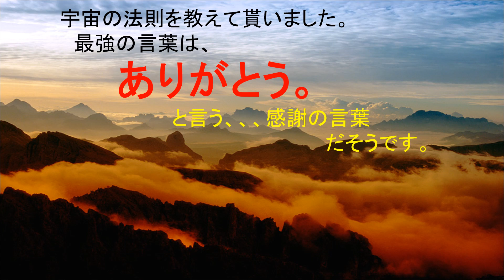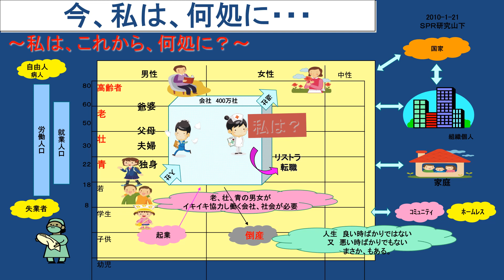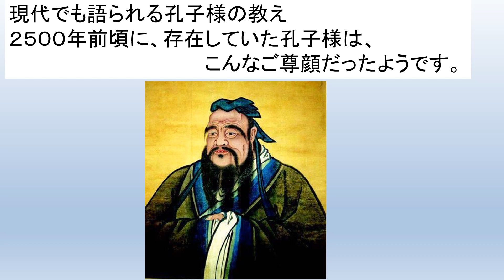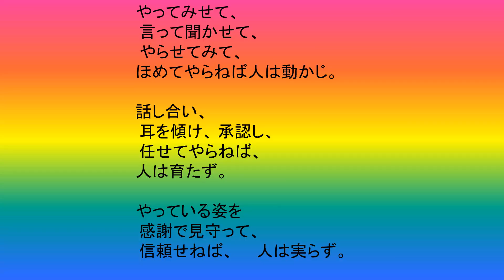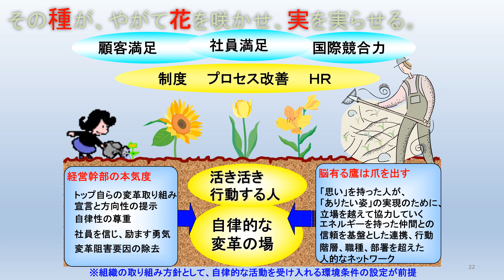★◆哀愁のリラを聴きながらの知好楽ｖｅｒ１．３３版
２０１９年６月４日歌う